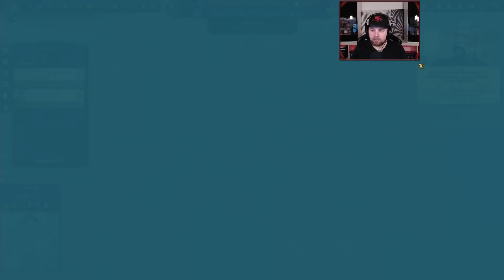Nur noch Investoren? | Anno 1800 Livestream Gameplay deutsch | Alle DLC | #018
Wir spielen regelmäßig Anno 1800 im Livestream. Schaut gerne auch mal auf Twitch vorbei. Den link findet ihr oben in der Beschreibung oder in der Kanalinfo.